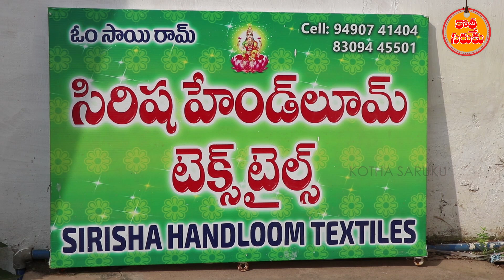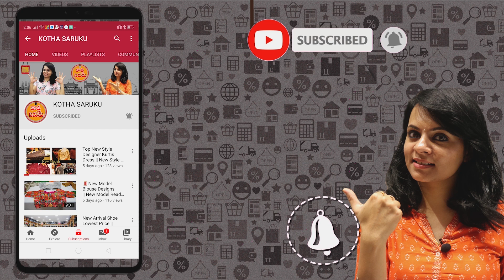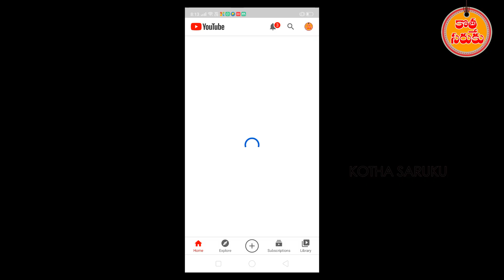ఈ సండే ఒక్కరోజు మాత్రమే ఈ అవకాశం || giveaway || Uppada Wholesale Shop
SIRISHA HANDLOOM TEXTILES
# 2-37/1, Vakatippa,Near Andhra Bank,
Adilakshmi Temple Street
U.Kothapalli-533447,
E.G.Dist., A.P.